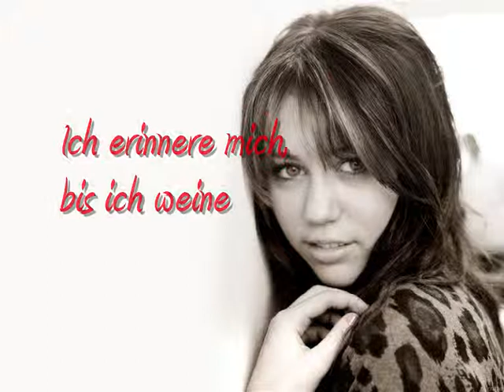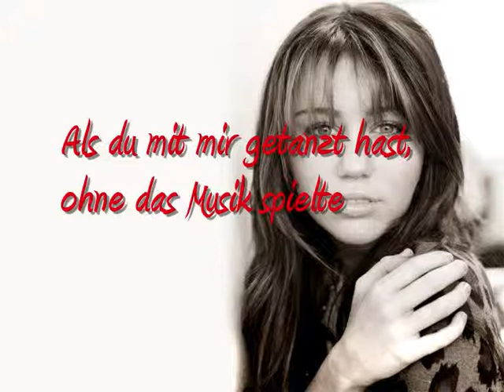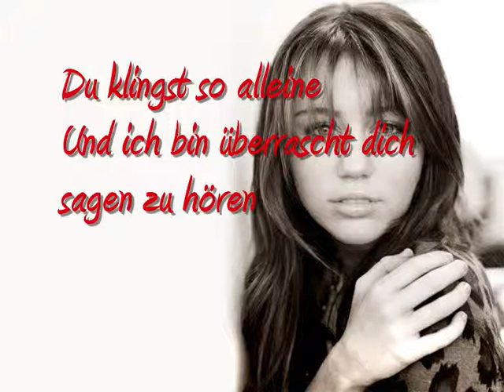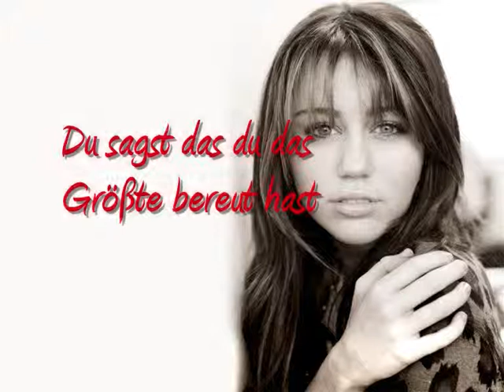Miley Cyrus Goodbye German/Deutsch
Hier is ein neues Video von Mir :) ich übersetze jetzt dann noch Demi Lovato und das Neue Album von Miley (Can´t be Tamed) viel Spaß bis dahin mit meinem Videos ;)